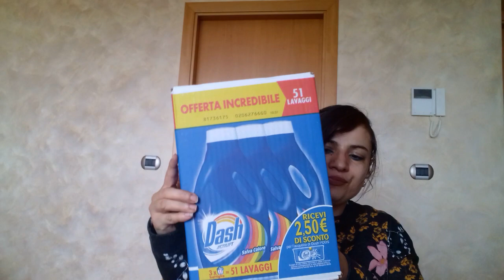HAUL ACQUA E SAPONE!!!!